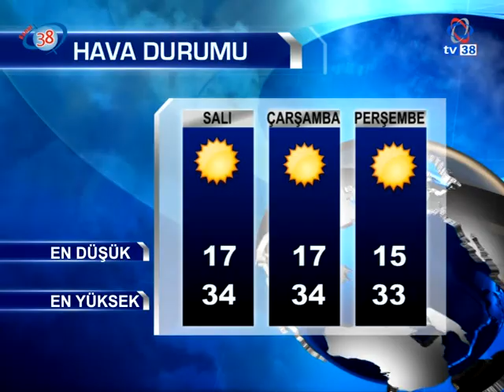15 AĞUSTOS 2022 ANA HABER BÜLTENİ